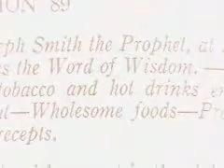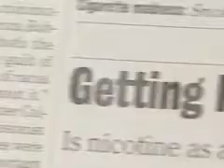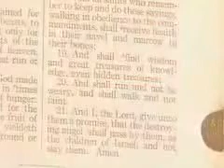Mormon LDS Health Code Word of Wisdom